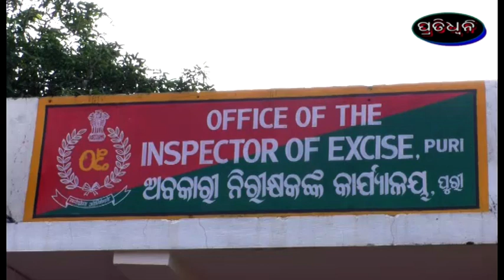64 gram brownsugar jabata